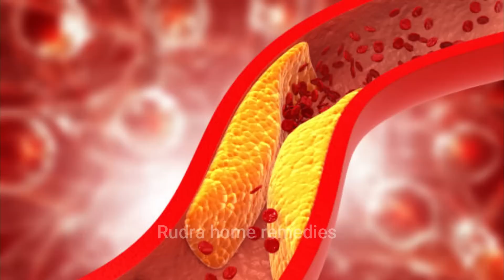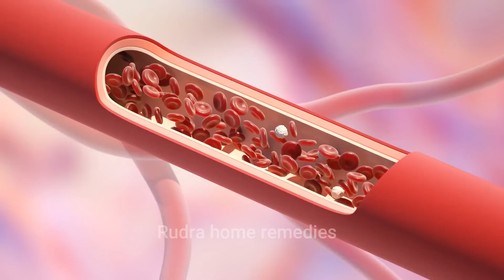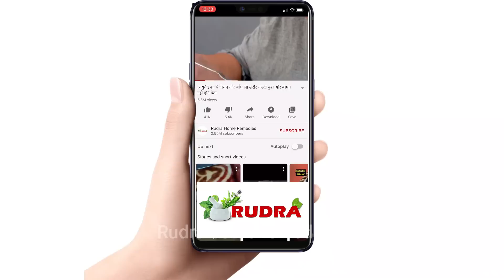80 बीमारियों का काल है, घुटनों का दर्द,हाई बी पी,डाइबिटीज,कोलेस्ट्रोल,knee pian,high bp, cholesterol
80 बीमारियों का काल है, घुटनों का दर्द,हाई बी पी,डाइबिटीज,कोलेस्ट्रोल,knee pian,high bp, cholesterol | Rudra Home Remedies